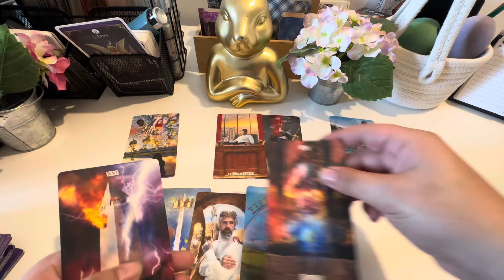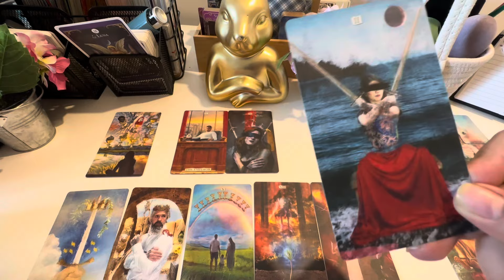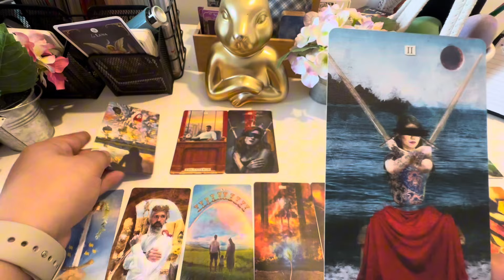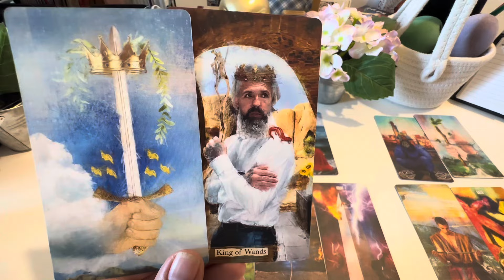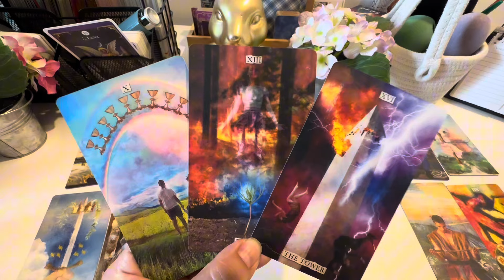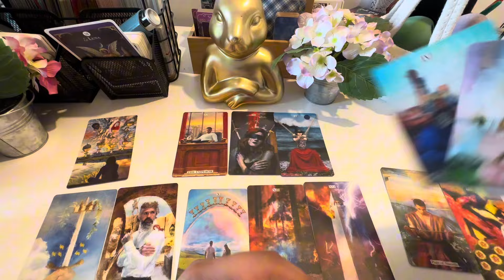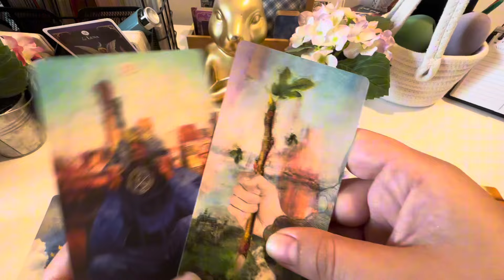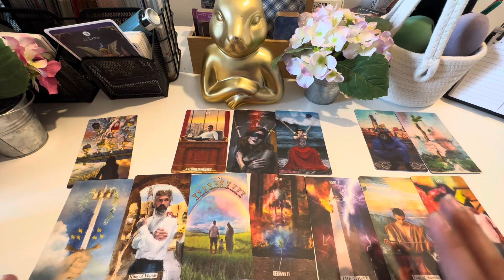Atentie! Aceasta persoana te urmărește Pe retelele sociale ca un psihopat!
-cariera

-predictii lunare